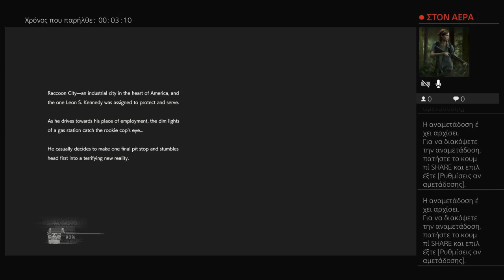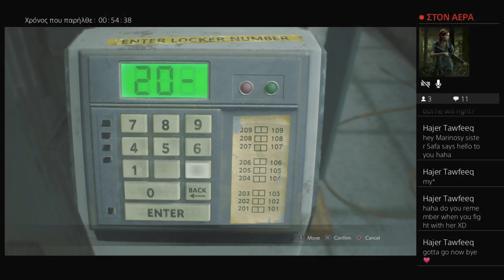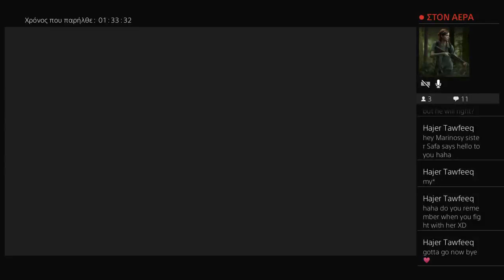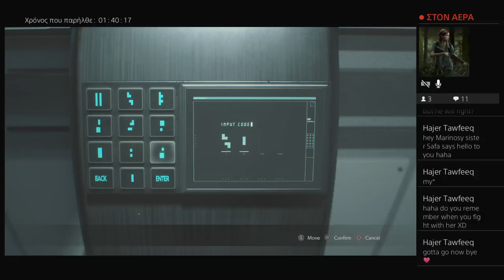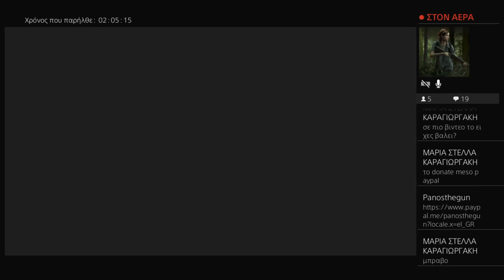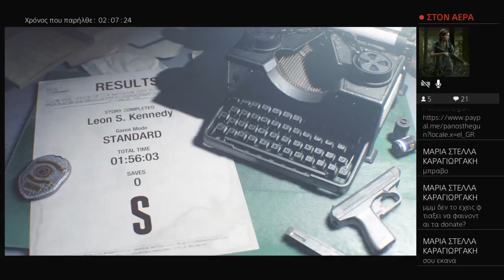Resident evil 2 hangun only